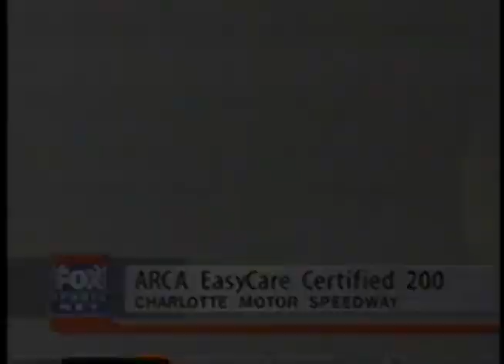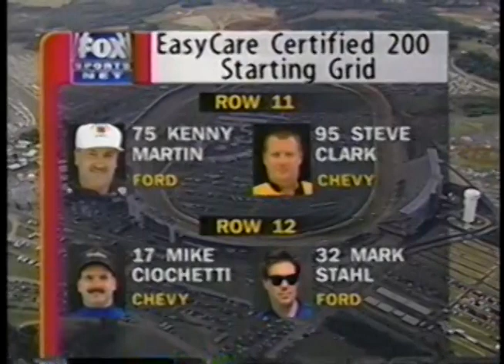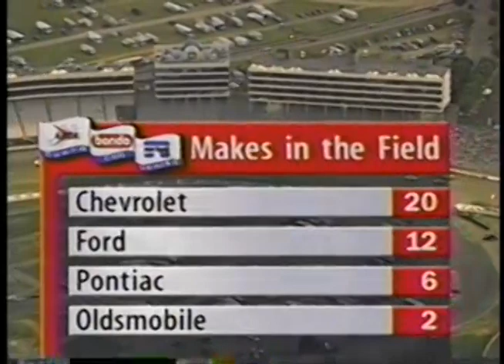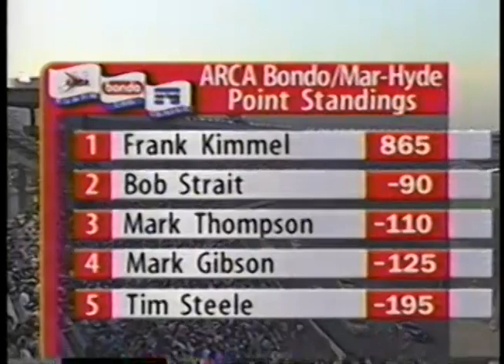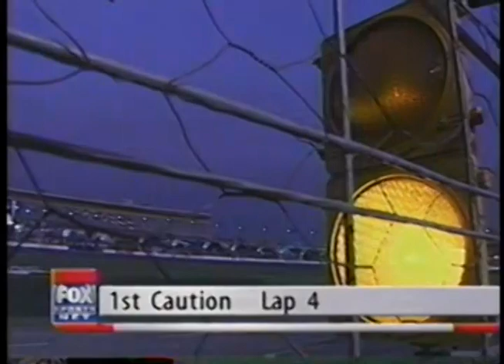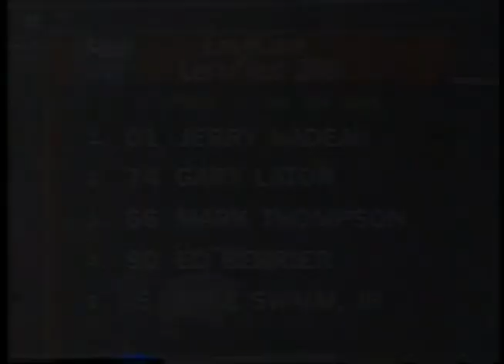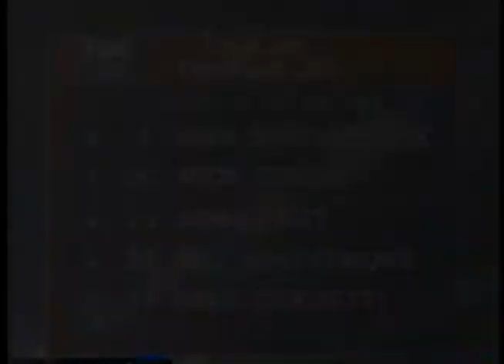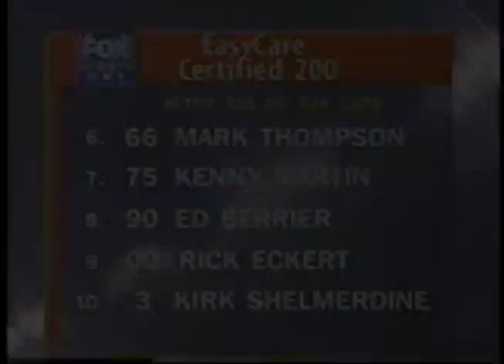1997 ARCA Bondo/Mar-Hyde Series EasyCare Certified 200 At Charlotte Motor Speedway (May 21st)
ARCA Bondo/Mar-Hyde Series
EasyCare Certified 200